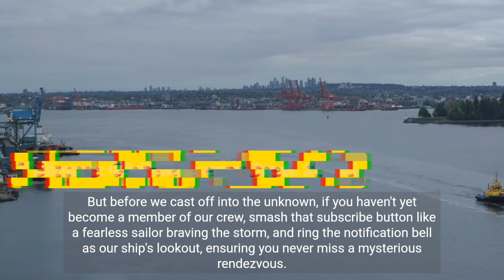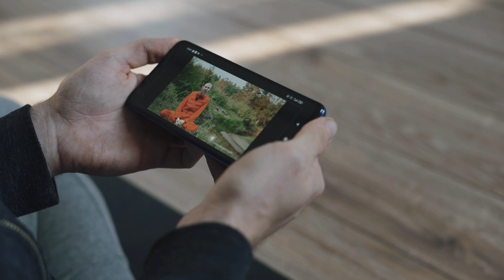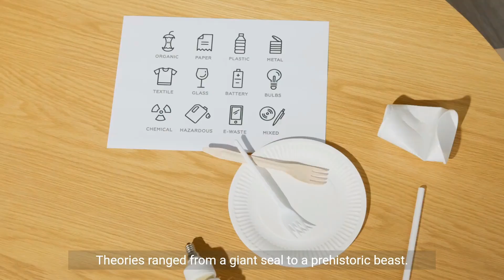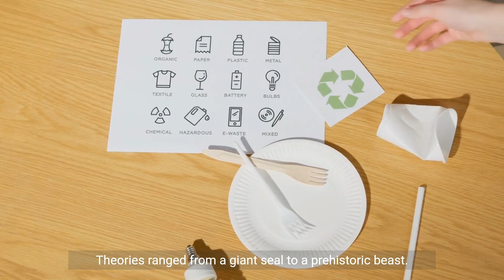7 Sea Monsters Bizarre Globsters Exposed || 7 Globsters That Will Haunt Your Dreams || Ocean Enigma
7 Blob Monsters Washed Ashore! Real Sea Serpents or Just Rotten Blubber?
The ocean is full of mysteries, and some of the weirdest wash up on shore. Prepare to be grossed out and amazed by 7 of the most bizarre globsters ever discovered! From slimy blobs with hair to tentacled beasts with unknown origins, these sea monsters will leave you scratching your head (and maybe holding your nose).

Get ready to dive into:
The Chilean Blob: A 40-foot mystery with a stench that could knock a buzzard off a meat wagon.
The Hairy Globster of the Philippines: This fuzzy behemoth sparked rumors of mermaids and werewolves.♀️
Trunko: A blob with a trunk that had scientists stumped for years.
The Stronsay Beast: This lumpy leviathan looked like something out of a nightmare.
The St. Augustine Monster: Tentacles, anyone? This globster had some seriously creepy appendages.
The Tasmanian Globster: Horns, teeth, and a whole lot of blubber – this one was a real head-scratcher.
The New Ireland Globster: This blob was so big, it needed a forklift to move!

We'll unveil the science behind these strange creatures, debunk some wild theories, and maybe even have a little fun along the way. So buckle up, ocean explorers, because we're going on a journey to the weirdest corners of the deep!
🔍 Explore the unexplainable phenomena of globsters
🌊 Witness the strangest creatures that washed ashore
👽 Uncover the secrets behind these eerie anomalies
Beach Bummer! Grossest Globs Ever Washed Up You Decide Myth or Blubber 7 Globsters That Will Haunt Your Dreams
Sea Monsters or Snack Food 7 Gooey Globs That Will Blow Your Mind and Maybe Your Stomach Mermaid Hair or Whale Vomit  The Truth Behind 7 Baffling Blob Monsters
From Blubber to Blobflix The Viral Sensations You NEVER Thought You'd See at the Beach